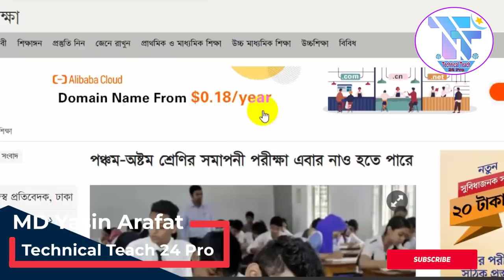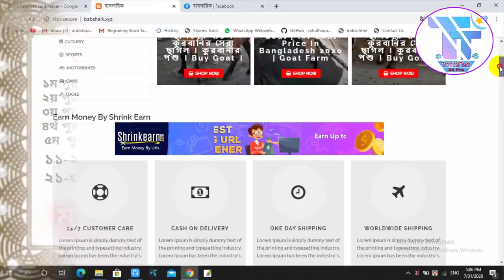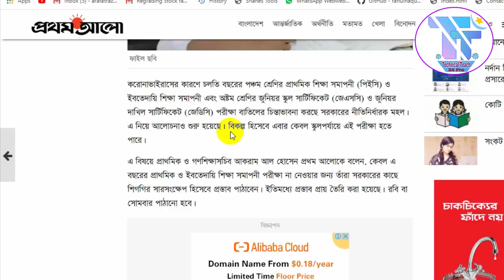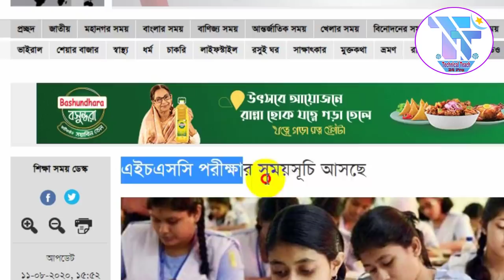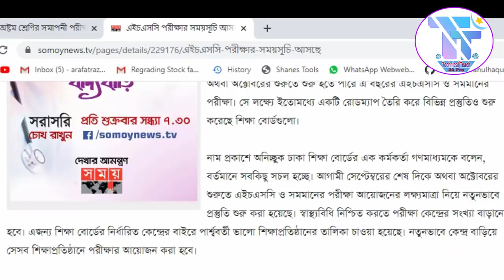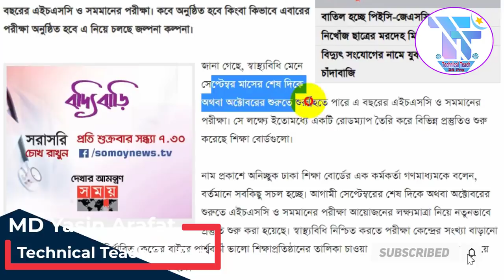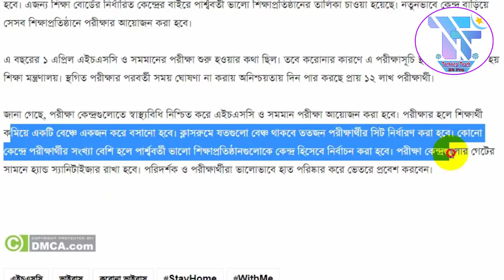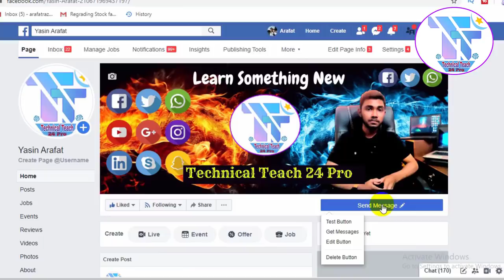🔥 HSC সেপ্টেম্বরের শেষে ? JSC ও PSC পরীক্ষা বাতিল ? HSC News 2020 | SSC 2021 News